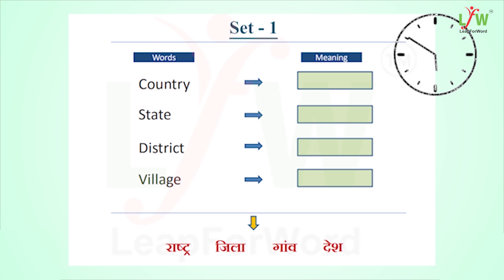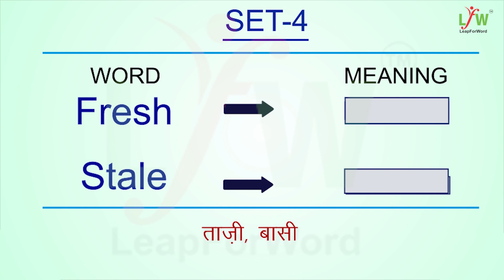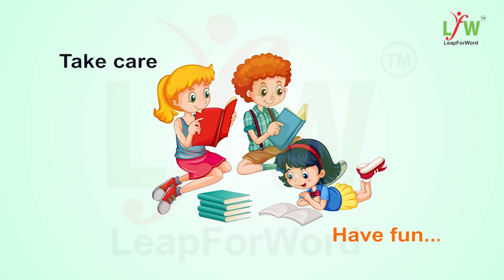English Vocabulary सीखें | बिना रुके अंग्रेजी बोले